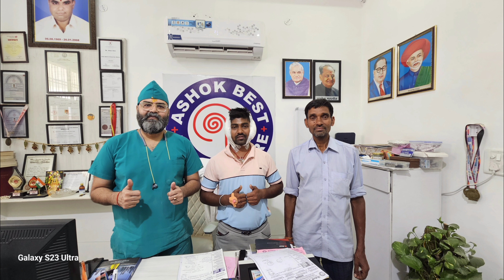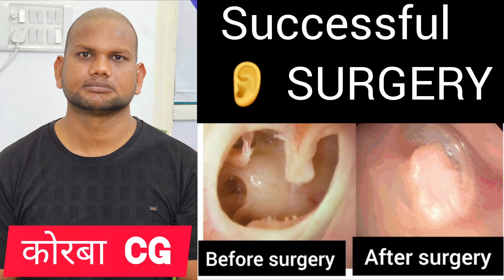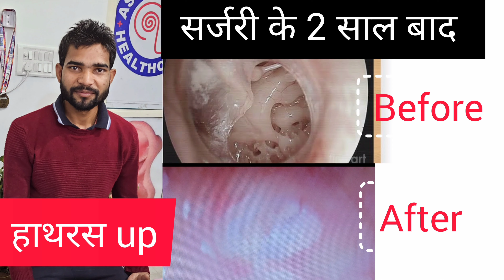गोंडा उत्तर प्रदेश के युवा को मिला कान का नया पर्दा दूरबीन द्वारा ऑपरेशन के 45 दिन बाद